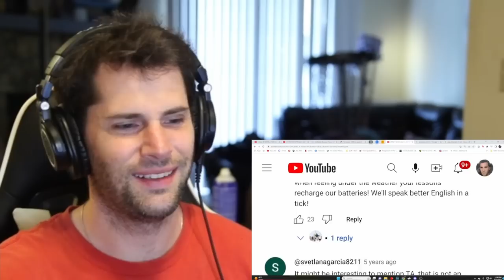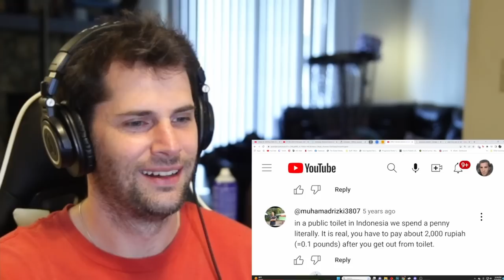American Reacts to 5 VERY British Phrases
As an American I think British phrases are some of the most entertaining things you can learn about. That is exactly why I am very interested in learning some British phrases and sayings that I have never heard before in my life.